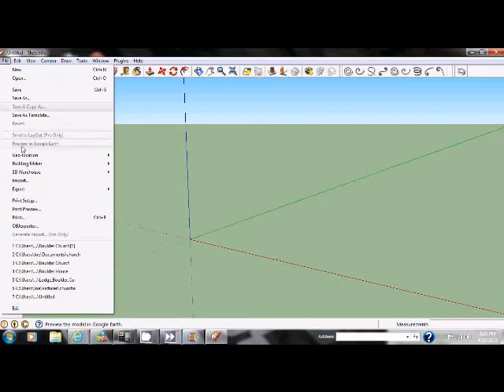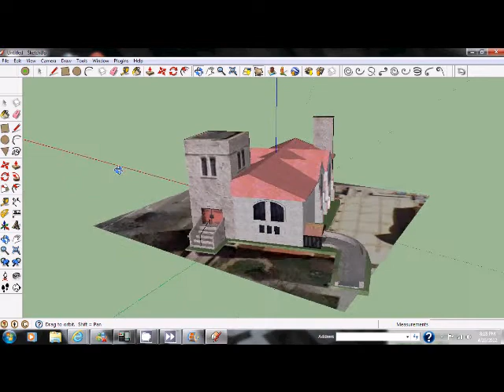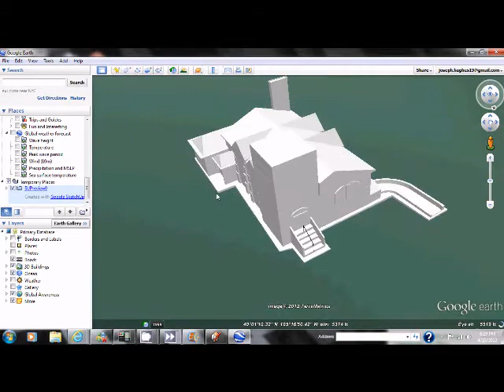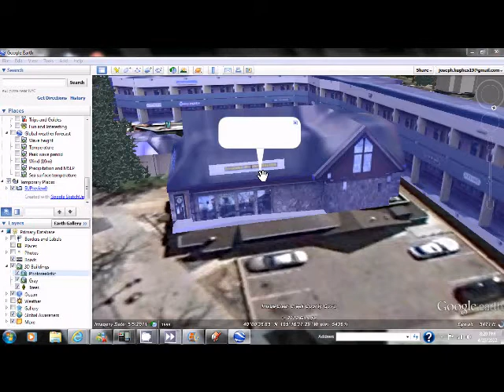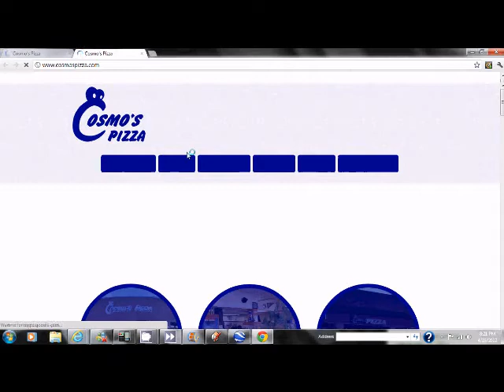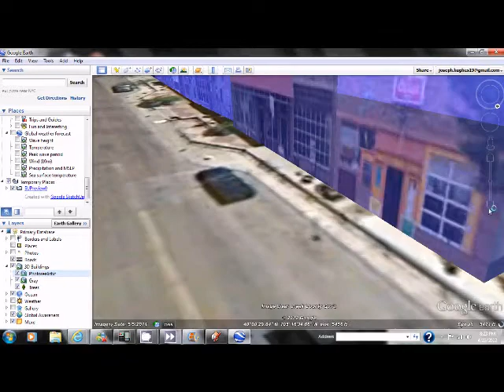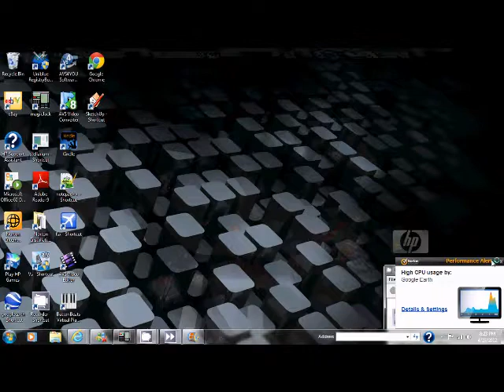Boulder tour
Google Earth Boulder Tour